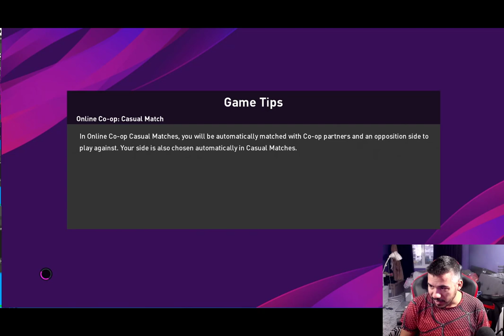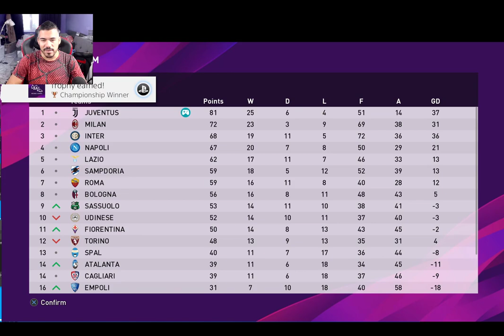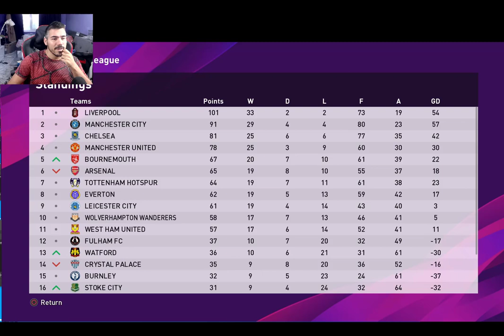ЮВЕНТУС Е ШАМПИОН !!! НАЙ-НАКРАЯ И Е ВРЕМЕ Е ДА СИ ХОДЯ !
Моля да цъкнете тук (нищо повече, просто всяко кликване ще допринесе за по-бързото развитие на сайтът)

ЧАКАМ ВИИИИ !!! : )))